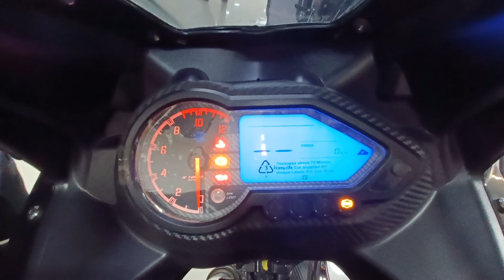FINALLY MY FRIEND BAJAJ PULSAR F220 DELIVER TODAY 🎉 RED COLOUR BOOKING KARKE BLUE 💙 COLOUR KA KHUSH😊